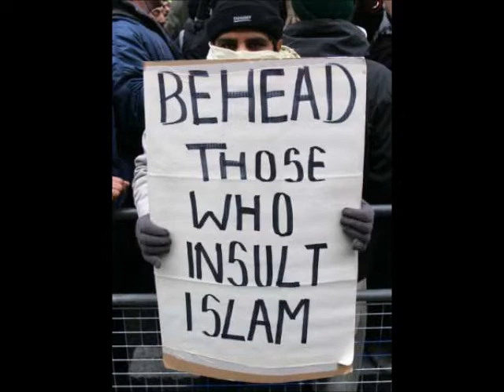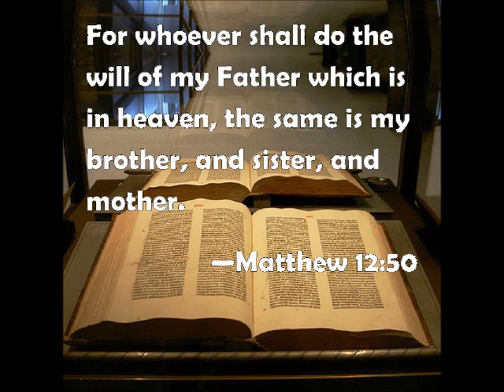THEY WILL BETRAY YOU: Settle it in your hearts!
The sooner we understand betrayal in the end times ~ last days the better prepared emotionally and spiritually we will be. I have been meditating on this topic for a while but feel compelled to share at this time.

Matthew 24:10

And then shall many be offended, and shall betray one another, and shall hate one another.

10 And the gospel must first be published among all nations. 11 But when they shall lead [you], and deliver you up, take no thought beforehand what ye shall speak, neither do ye premeditate: but whatsoever shall be given you in that hour, that speak ye: for it is not ye that speak, but the Holy Ghost. 12 Now the brother shall betray the brother to death, and the father the son; and children shall rise up against [their] parents, and shall cause them to be put to death. 13 And ye shall be hated of all [men] for my name's sake: but he that shall endure unto the end, the same shall be saved.

10 Then said he unto them, Nation shall rise against nation, and kingdom against kingdom: 11 And great earthquakes shall be in divers places, and  famines, and pestilences; and fearful sights and great signs shall there be from heaven.12But before all these, they shall lay their hands on you, and persecute [you], delivering [you] up to the synagogues, and into prisons, being brought before kings and rulers for my name's sake. 13 And it shall turn to you for a testimony. 14 Settle [it] therefore in your hearts, not to meditate before what ye shall answer: 15 For I will give you a mouth and wisdom, which all your adversaries shall not be able to gainsay nor resist. 16 And ye shall be betrayed both by parents, and brethren, and kinsfolks, and friends; and [some] of you shall they cause to be put to death. 17 And ye shall be hated of all [men] for my name's sake. 18 But there shall not an hair of your head perish. 19In your patience possess ye your souls.

And the brother shall deliver up the brother to death, and the father the child: and the children shall rise up against their parents, and cause them to be put to death.

1These things have I spoken unto you, that ye should not be offended. 2They shall put you out of the synagogues: yea, the time cometh, that whosoever killeth you will think that he doeth God service. 3And these things will they do unto you, because they have not known the Father, nor me. 4But these things have I told you, that when the time shall come, ye may remember that I told you of them. And these things I said not unto you at the beginning, because I was with you.